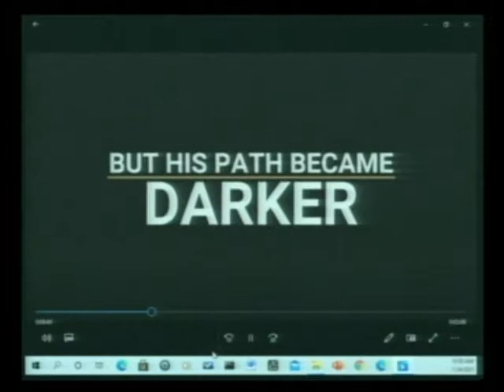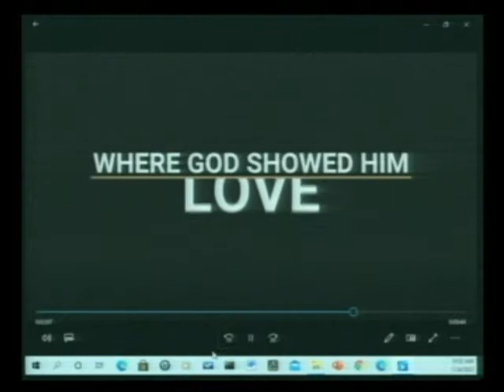Teen Challenge NH 01242021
Teen Challenge was here ministeriing in testimony and song. If you or someone you love is strugging with addiction, write to us at and we'll put you in touch with some that can help